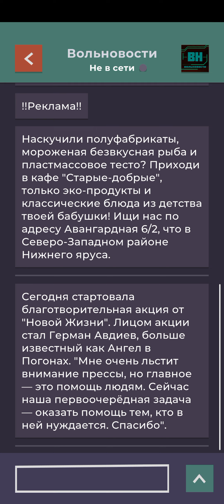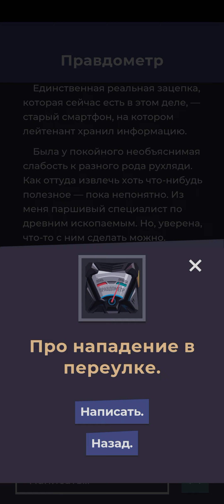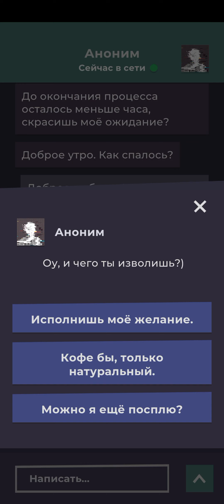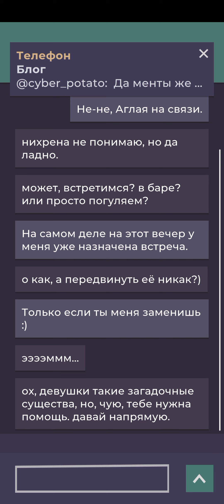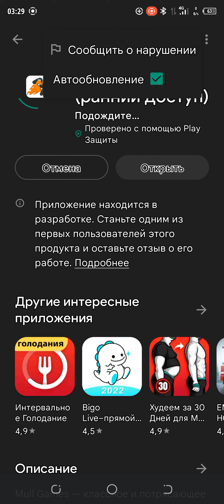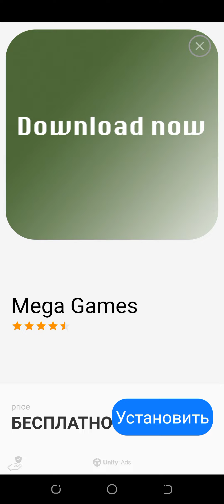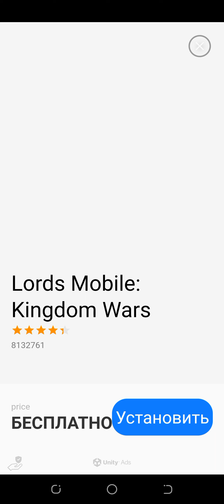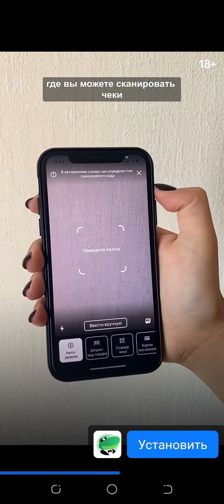VOLNOGRAD 2056 - 002